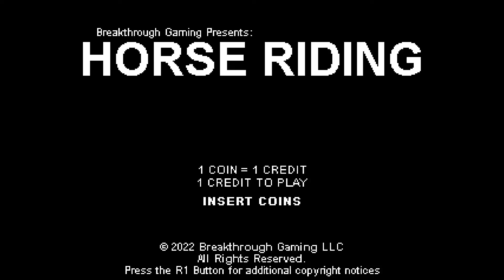Platin Trophäe #1088 | Horse Riding: Breakthrough Gaming Arcade [NA] (PS4)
Platin Trophäe #1088 im Spiel Horse Riding: Breakthrough Gaming Arcade.

✘ Platinum Trophy #1088 ► You got all the trophies! Congratulations!
✘ Platin Trophäe #1088 ► You got all the trophies! Congratulations!